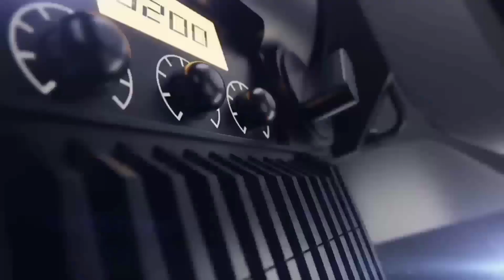Godi Me Leke - Lofi [Slowed+Reverb] Pawan Singh Shilpi Raj | Queen Shalinee | Bhojpuri Song 2023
Pawan Singh - गोदी मे लेके (Godi Me Leke) Shilpi Raj | Queen Shalinee | Bhojpuri Song 2023 | GMJ

Video - गोदी मे लेके | Pawan Singh & Shilpi Raj | Godi Me Leke | Qeen Shalinee | Lagan Special Song

GMJBJP00520
► Album: Godi Me Leke
► Song: Godi Me Leke
► Singer: Pawan Singh & Shilpi Raj
► Feat.: Pawan Singh, Queen Shalinee Yadav, Vicky Singh
► Lyrics: Vijay Chauhan
► Music Director: Arya Sharma
► Video Director: Bibhanshu Ttiwwari
► Concept: Deepak Singh
► Editor: R. Ninja
► DI: R.P Singh
► Dop: Vazeer Art
► Choreographer: Aslam Khan
► Ast Choreographer: Naveen Kumar
► Ashirwad: Mata Pita & Ajeet Singh
► Sahyog: Amit Singh, Vicky Singh
► Focus Puller: Rahul Yadav
► Produced By: Rajkumar Singh
► Company/Label: Global Music Junction Pvt. Ltd.

LOFI VIBES

* ANTI-PIRACY WARNING *
This content is Copyright to Global Music Junction Pvt. Legal action will be taken against those who violate the copyright of the following material presented!